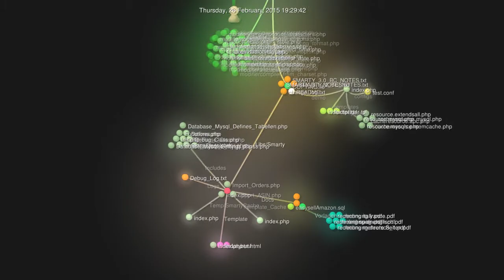Entwicklung von esA, Auszug aus GIT